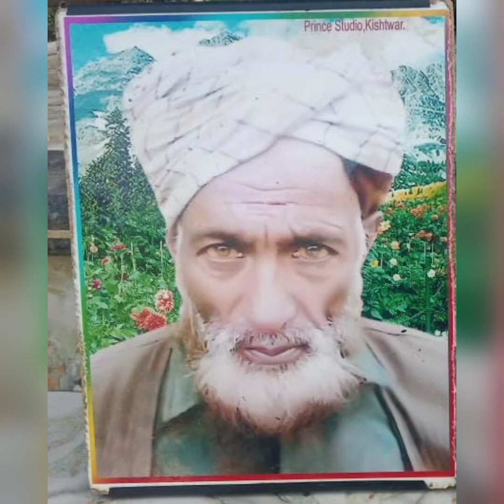WAFAT NAMA HAWALDAR IRSHAD ALI / SINGER YASIR IQBAL WANGATHI/